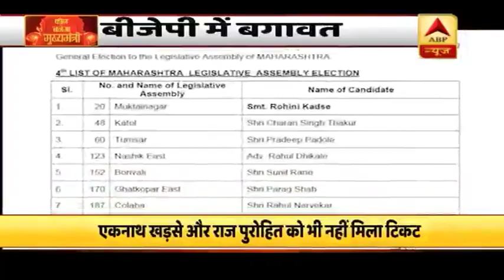Latest Update On Maharashtra Assembly Polls | KBM Full | ABP News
On the final day of filing of nominations on Friday, several big shots, including sitting and former ministers of the ruling Bharatiya Janata Party (BJP), got a big shock after they failed to get a ticket for contesting the October 21 Maharashtra Assembly elections.In the fourth list released, Education Minister Vinod Tawade, Energy Minister Chandrashekhar Bawankule and Raj Purohit, who was accorded a minister-status, find no mention.Besides, two former ministers -- the once de facto No. 2 Eknath Khadse and senior leader Prakash Mehta -- have also been denied nomination.Interestingly, three of them -- Tawade, Purohit and Mehta -- have also served as former presidents of the power Mumbai BJP unit.